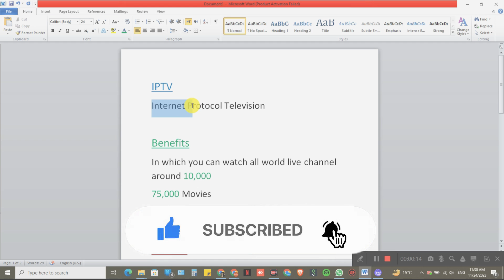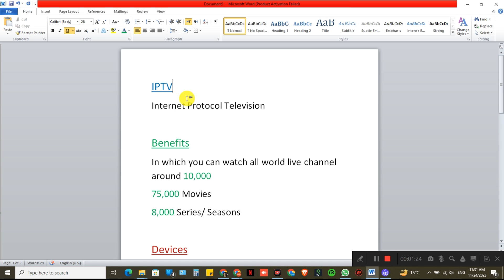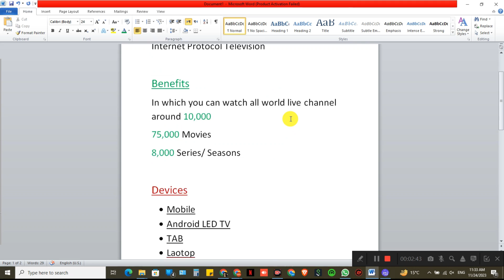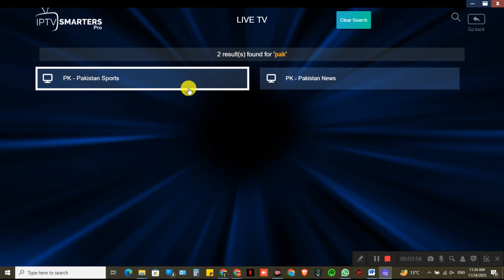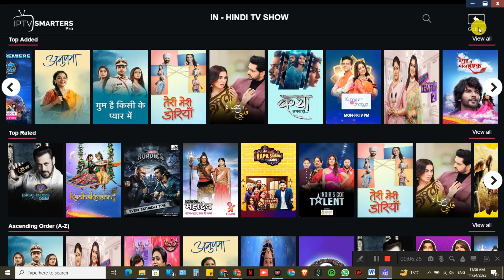IPTV with complete details | How to buy IPTV 2023 | What is IPTV | IPTV Benefits.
FDS Digital Store

"Discover the Future of Television with IPTV in Pakistan! Our latest YouTube video delves into the innovative world of Internet Protocol Television (IPTV). Learn how IPTV is revolutionizing the way we watch TV, offering a plethora of channels and on-demand content through IP networks. Get insights into Pakistan's IPTV landscape, including exclusive features, channel variety, and user experiences. Whether you're a tech enthusiast or just curious about the next big thing in entertainment, this video is your gateway to understanding IPTV's impact in Pakistan and beyond.

Digital Streaming
Pakistan IPTV
Internet TV
IPTV Technology
IPTV Business
IPTV Services
Online Entertainment
IPTV Guide
Streaming Platforms
IPTV Tips
Pakistan Digital TV
IPTV Trends
IPTV Explained
IPTV Innovation